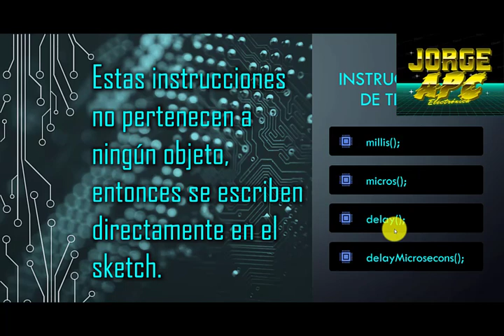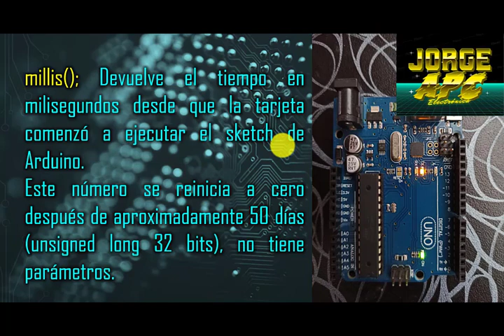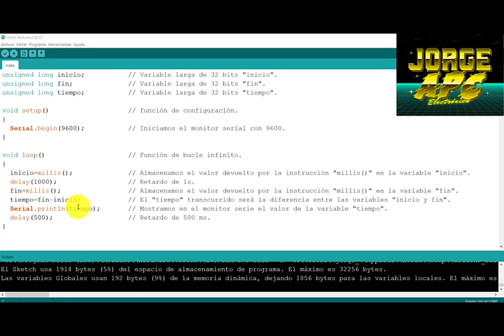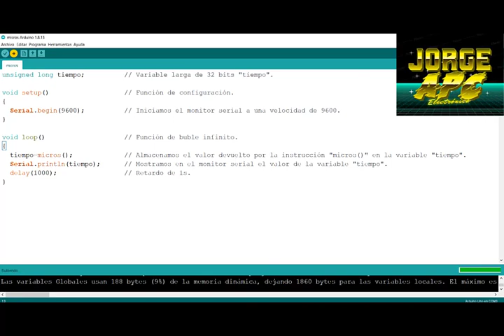ARDUINO Instrucciones de gestión de tiempo - millis/micros/delay - Parte 1 - Jorge APC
Estas instrucciones no pertenecen a ningún objeto, entonces se escriben directamente en el sketch.
millis(); micros(); delay(); delayMicroseconds();

millis(); Devuelve el tiempo en milisegundos desde que la tarjeta comenzó a ejecutar el sketch de Arduino.
Este número se reinicia a cero después de aproximadamente 50 días (unsigned long 32 bits), no tiene parámetros.

micros(); Devuelve el tiempo en microsegundos desde que la tarjeta comenzó a ejecutar el sketch de Arduino.
Este número se reinicia a cero después de aproximadamente 70 minutos (unsigned long 32 bits), esta instrucción tiene una resolución de 4 us (el valor de retorno es múltiplo de 4) no tiene parámetros.

Jorge APC